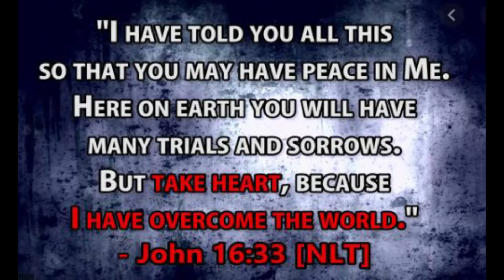FOREVER-KARI JOBE- SIMPLE COVER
Forever, He is glorified
Forever, He is lifted high
Forever, He is risen